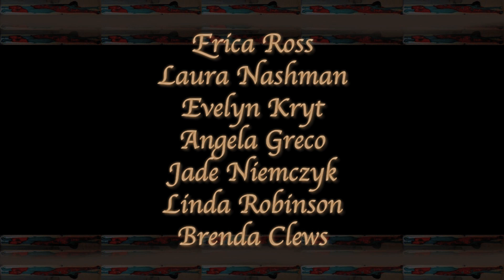Dancing an Unwinding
Dance is an ecstatic, uplifting, enlightening experience. I hope this little video imparts some of the warmth and joy of the connectedness that occurs during these wild and nurturing dances.  After last Summer's Solstice DOWH (Dance Our Way Home) session, some women kindly stayed to dance. The camera taped us for dance stills for an article I was writing. The footage was so sweet, however, that I created this little videopoem.

Dancing Women: Erica Ross, Laura Nashman, Angela Greco, Jade Niemczyk, Linda Robinson & Brenda Clews.

Background music from *Collection Hapa* by Keli'i Kaneali'i & Barry Flanagan: mountainapplecompany.com

Videotaped, edited & prose poetry by Brenda Clews
It's important for those in the entertainment industry to create smart, cool, sexy, funky, daring, glitzy videos to be noticed, to make a name, to become famous.

I'm not trying to call attention to myself except as one of the participating women; I have nothing to sell; I am not attempting to make money on this; I am not trying to impress anyone.

I'm promoting the creative self-expression of women, ordinary women, in unfacilitated dance. No choreography. It's all about feeling comfortable with who you are and flowering as yourself.

This video was shot on a tripod with a democracy whereby no-one got close-ups or special attention. No cuts were made to the footage, the music is uninterrupted, but some filters were added. The stop motion filter, for instance, was done frame by frame, about 7 hours. It took probably 20 hours to produce something that looks like almost nothing was done to it, that's perhaps slow and ordinary to the eye used to action and special effects.

Makes me think of Wordsworth's language of and for the common man, or Courbet's determination to paint the ordinary, stones, roads, fields, farmers.

An aesthetic: the beauty of the ordinary. How the ordinary is dreamy. How enlightenment flows out of the ordinary. How what is truly marvelous is the unassuming, the everyday, expressions of joy in everyone simply because they are. What is most surreal is the real. I hope to convey some of this with the way I chose to show the footage.